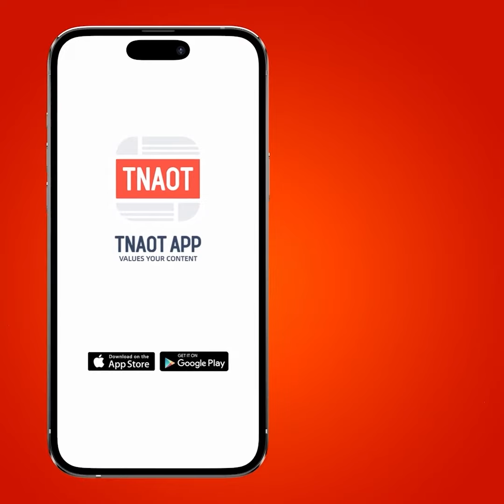ការនិយាយលាយឡំភាសាក្លាយជាប្រធានបទដ៏ក្តៅគគុក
TNAOT App បណ្តុំនៃព័ត៌មាន កម្សាន្ត និងចំណេះដឹង សម្រាប់អ្នកទាំងអស់គ្នា